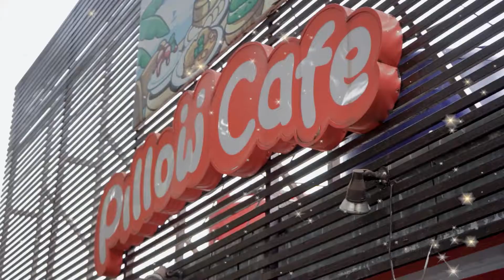NAUNAU LAGI ASYIK BERENANG TIBA-TIBA DIGANGGU PAMAN DOMPLANG - REVIEW PILLOW CAFE PART 3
Sahabat Naunau Kids Show kali ini naunau bersama Ayah dan Bunda juga di temani oleh PAMAN DOMPLANG lagi main ke Pillow cake di jl Aceh no 15 Kota Bandung, ada keseruan apa di Pillow cake ini yuk tonton terus video naunau sampai selesai yaa..
, kira kira ada apa saja ya di Pillow Cafe yang sedang viral di medsos ini, yuk tonton video naunau sampai selesai ya.

Video Produksi by BuruShoot Productionat Ochied Kids Wear Lab StudioKomplek Pohon Mangga Cityland Kab Bandung

Oh iya kalau mau belanja Kaos keren Superherokualitas Terbaik bisa belanja di Shopee Download juga di Aplikasi Playstore : Ochied Kids WearOwner Ochied Kids Wear Bandung
​​​​jika berkenan untuk Free Endorsement silahkan kontak ke 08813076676 ( Igun Prabu )